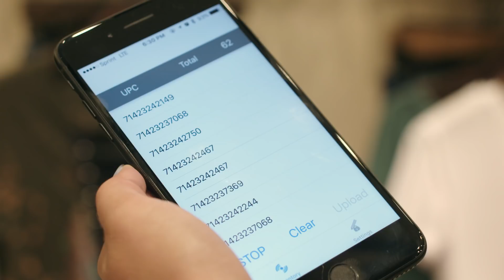Retail Supply Chain RFID Visibility Solution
Deploying RFID technology is a challenge. However, the increased speed, inventory accuracy and visibility that RFID technology brings to apparel inventory management and source tagging is proven. MSM Solutions’ PortalTrack® makes it easy for you to integrate RFID throughout the apparel manufacturing and retail supply chain providing exactly what your business case needs and requires.

The benefits of RFID extend well beyond the retail floor. While the PortalTrack RFID system enables retailers to quickly manage stock levels and take cycle count inventories, apparel manufacturers utilizing RFID inventory management systems also gain efficiencies through more accurate pick / pack operations, validation that the right product is shipped, improved inventory accuracy, automated shipping and receiving, and perpetual inventory system enablement. PortalTrack apparel inventory tracking software provides customers worldwide the ability to deploy and integrate a scalable, real-time visibility solution to access data and make decisions instantaneously based on the information received from barcode and RFID installations.

To learn more about retail RFID and PortalTrack from MSM Solutions, please